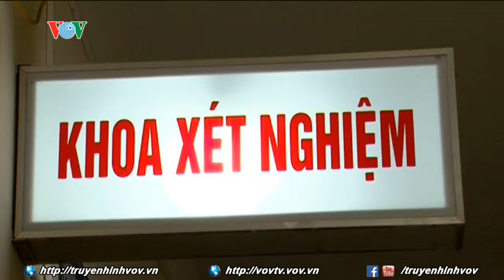Đã có hiện tượng trục lợi Quỹ Bảo hiểm Y tế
Với mong muốn tạo điều kiện thuận lợi và nâng cao chất lượng khám chữa bệnh có bệnh nhân chi trả bằng BHYT, BHXH Việt Nam đã có chính sách mới từ đầu năm nay, theo đó, người bệnh được khám chữa bệnh thông tuyến cấp xã, cấp huyện trên cùng một địa bàn tỉnh chứ không phải phụ thuộc vào nơi đăng ký khám chữa bệnh ban đầu. Và rõ ràng người bệnh đã được lợi hơn rất nhiều từ qui định này. Tuy nhiên, về phía BHYT, quá trình triển khai cũng đã nảy sinh những khó khăn mà một trong đó là hiện tượng lạm dụng, trục lợi quỹ BHYT.